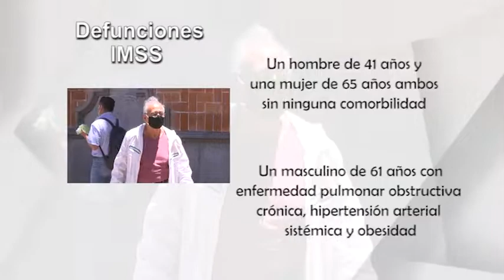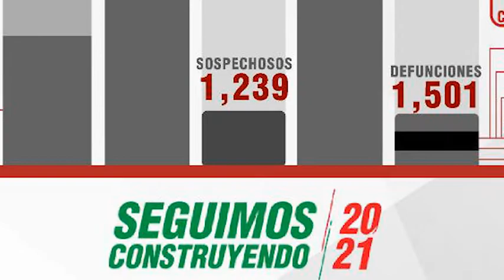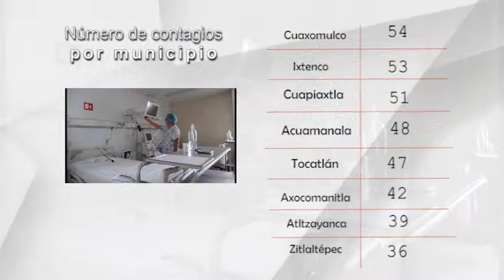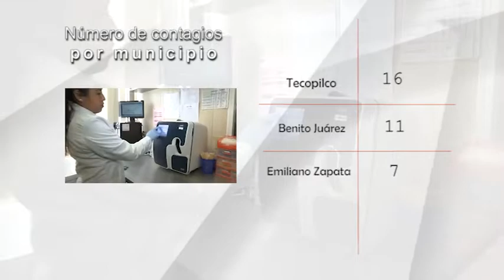La SESA reporta 61 personas más recuperadas de Covid19mx en Tlaxcala